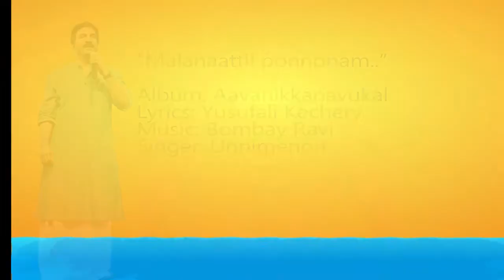Malanaattil ponnonam | Yousafali Kecheri | Bombay Ravi | Unnimenon